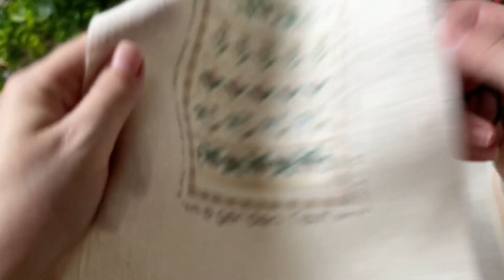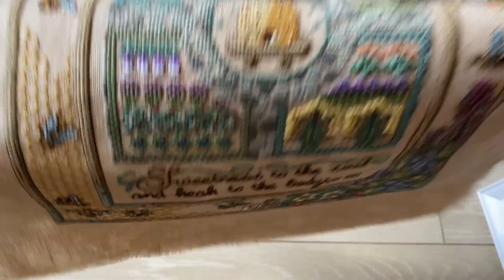Что я вышила за полгода/Вышивка крестом